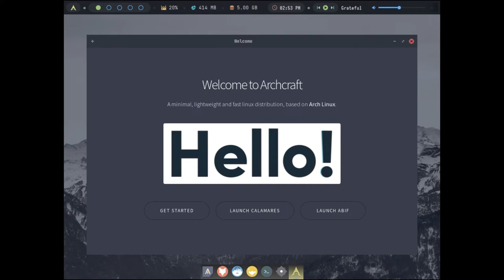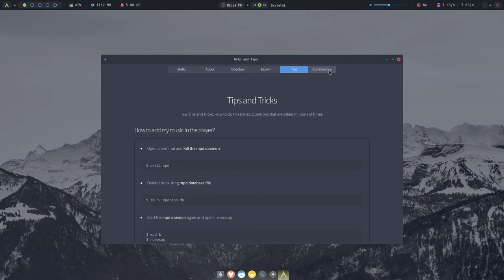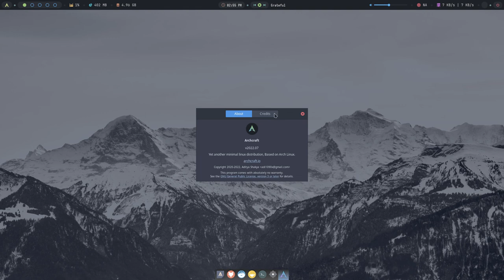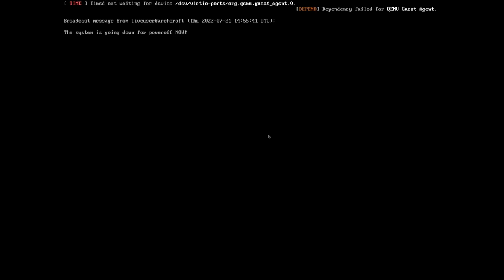Archcraft 22.07 • Quick walk-through • os.watch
Quick walk-through on Archcraft 22.07 Linux distribution.